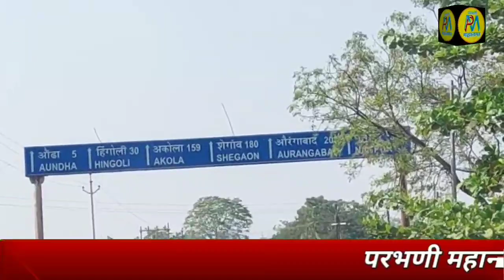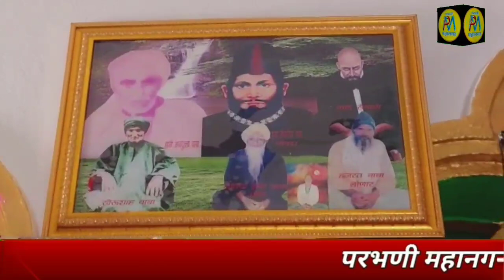19 Jan | Dargah Hazrat Latifshah Baba | औंढे के पिर सय्यद लतिफशाह बाबा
औंढे के पिर सय्यद लतिफशाह बाबा:यहाँ जोभी आते है दुआओं से वोह फैज पाते है

.9423443436